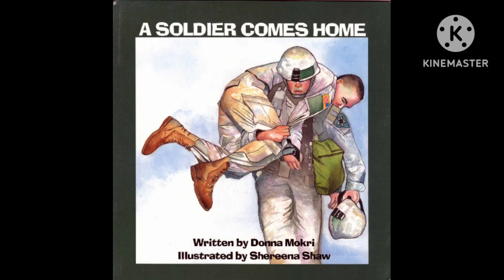20 Top motivational pictures with deep meaning 👆